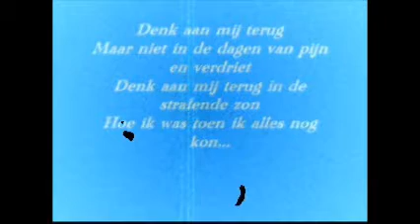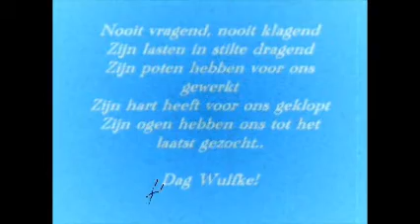requim for Wolf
ter herinnering aan onze goede trouwe kameraad Wolf